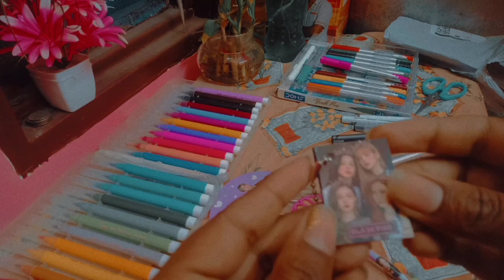Cute mini bts and black pink diary|Unboxing Ibts logo painting |diy bts diary